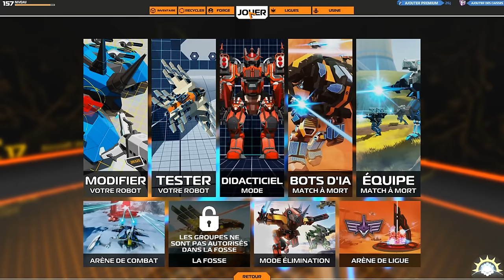[F2P] Robocraft - Ep. 388 - rediff de live! [FR]